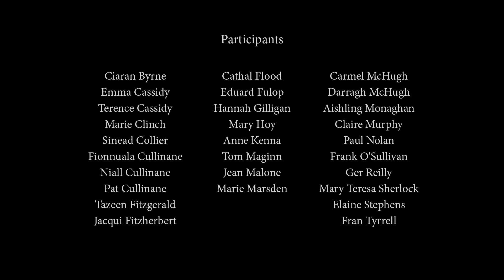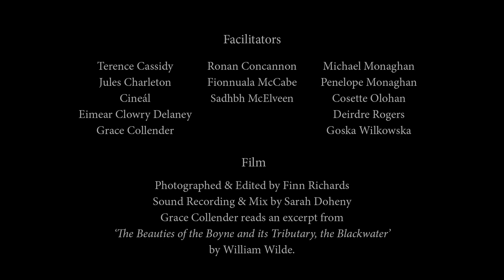Take Me to the River: Sights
Take Me to the River is a creative discursive public exhibition exploring the preservation and shared custodianship of our waterways, immersing visitors in the life of our rivers through a collaborative curation of visual and sensory responses to our local waterways in Meath.

Over the course of a year, Solstice Arts Centre and Swift Cultural Centre, in collaboration with architectural practice Cineál: Research + Design, presented a series of public engagements to encourage active public participation and awareness of our local waterways. Artists, the public, and environmental specialists journeyed beside, within, and above the River Nanny and River Boyne, exploring biodiversity, water quality, and climate change in addition to our cultural, holistic, and economic connection to our rivers.

This video features writer/actor Grace Collender reading an excerpt from William Wilde's 'The Beauties of the Boyne and its Tributary, the Blackwater' over footage of these public engagements.